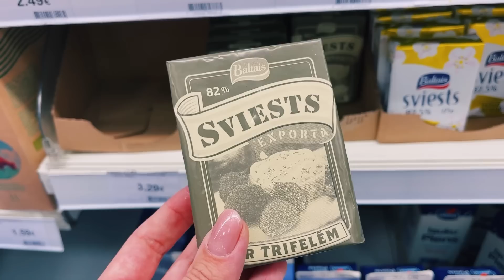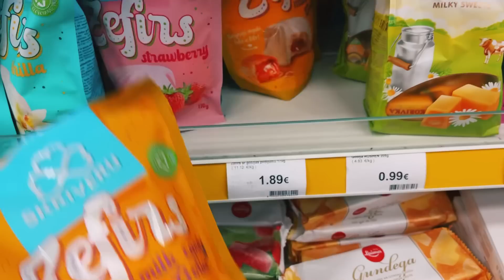нас ждал неприятный сюрприз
Влог. Анна Зеленцова. Рига. Латвия. Балтийское море. Дача. Семейный влог. Материнство. Роды. Кесарево. Восстановление после родов. Восстановление после кесарево. Открыла купальный сезон. Шопинг. Покупки с asos. Покупки одежды на лето. Покупки обуви на лето . Еда. Что я ем.